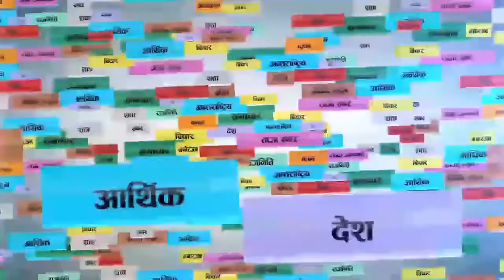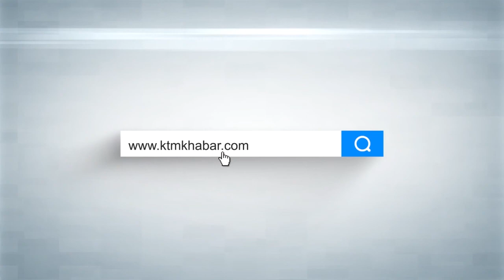परीक्षामुखि भन्दा परिणाममुखि शिक्षालाई पाणिनिले जोड दिन्छः कर्ण बहादुर शाहि । BY Shyam Karki I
केटिएम खबरको विशेष सम्वादमा समसामयिक शिक्षा तथा पाणिनि स्कुल केन्द्रित कुराकानी गर्दै नेसनल प्याब्सन केन्द्रिय निवर्तमान अध्यक्ष तथा वर्तमान प्रमुख सल्लाहकार एवं पाणिनि स्कुलका फाउण्डर, प्रिन्सिपल कर्ण बहादुर शाही ।
Guest:
Karna Bahadur Shahi

Host:
Shyam Karki

Camera:
Bishal Amatya/Ram Karki